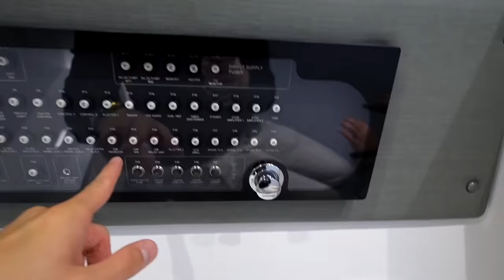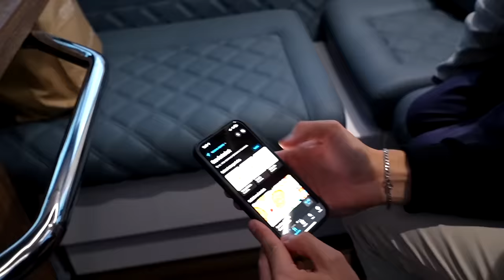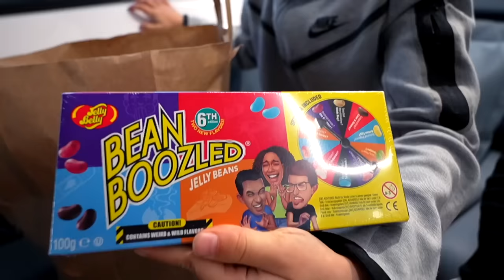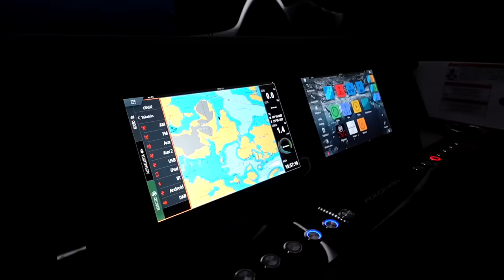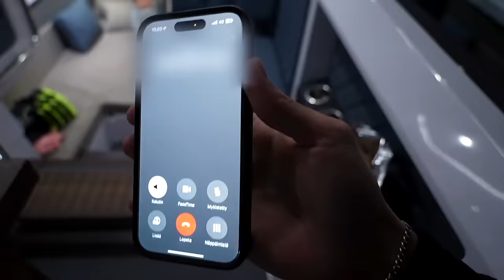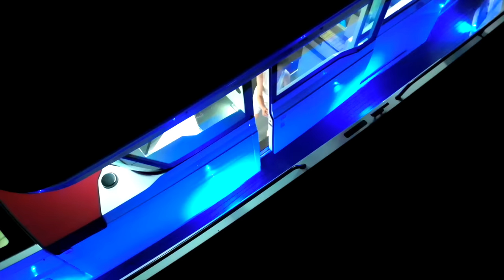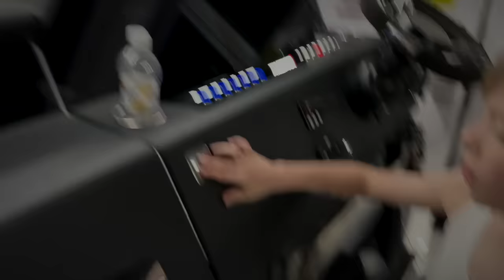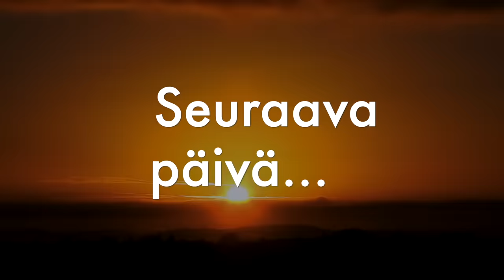YÖTÄ VENEELLÄ 10-Vuotiaan Kanssa! (HULLU)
Haastoin itseni ja 10-vuotiaan siskonpoikani Kasperin viettämään koko illan ja tulevan yön veneellä, jolla matkaamme seuraavana aamuna Helsingistä Loviisaan! Katso video ja selvitä mitä kaikkea veneestä löytyy! :)

Get Thrift Shop (feat. Wanz) by Macklemore & Ryan Lewis, Macklemore, Ryan Lewis, Wanz and over 1M + mainstream tracks

Get Can't Hold Us (feat. Ray Dalton) by Macklemore & Ryan Lewis, Macklemore, Ryan Lewis, Ray Dalton and over 1M + mainstream tracks

Ja nyt kun kerta luit tänne asti, jätäthän videolle tykkäyksen ;)